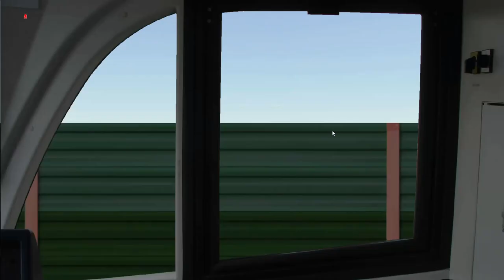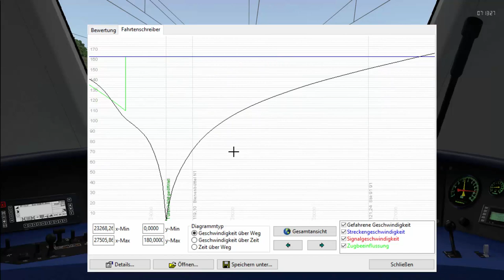Auf richtung Hamburg (Let's play Zusi #20)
Heute gehts im Metronom von Uelzen über Lüneburg richtung Hamburg auf dem neuen Streckenstück bis nach Bardowick. Viel Spaß!